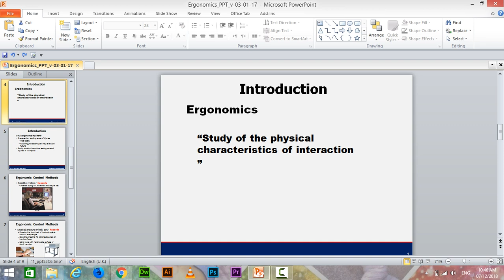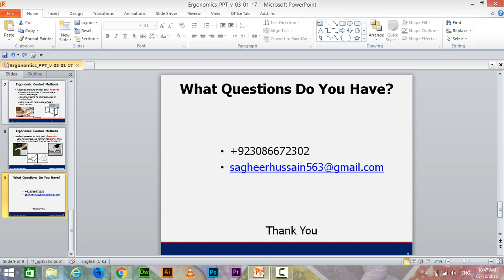Ergonomics by Sagheer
HCI